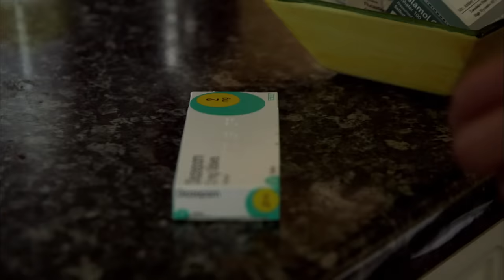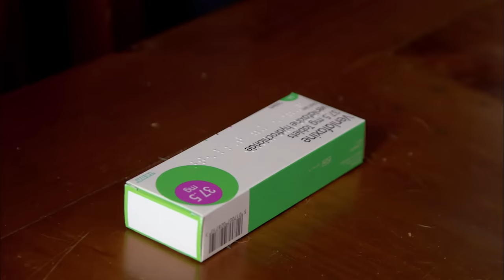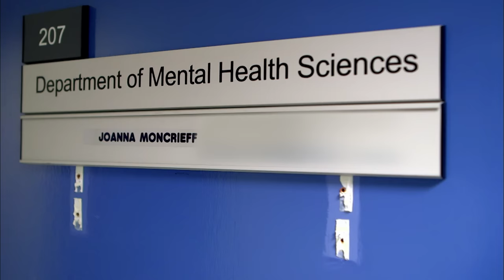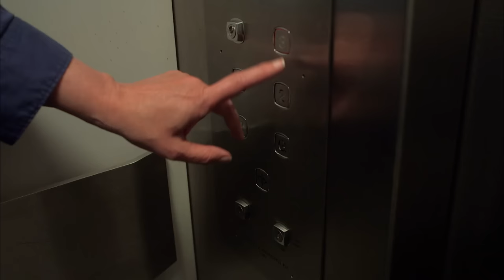Being Bipolar | Full Documentary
Diagnoses of Bipolar Disorder have risen dramatically in recent years. Around 5% of people in the UK are now estimated to live with some form of bipolarity, compared to less than 1% just twenty years ago. This is an issue that affects people from all backgrounds and ways of life.

In this one-off documentary our qualified psychotherapist, Philippa Perry, wants to find out just what it’s like to live with Bipolar Disorder by working with people in the UK who have a Bipolar diagnosis. She’ll spend time with them, exploring their life histories and witnessing the impact that the Disorder is having on them, their friends and family today.

Philippa will examine various explanations for the disorder and the possible reasons for the recent increase in people being diagnosed. She’ll ask whether drugs really are effective in the treatment of Bipolar Disorder and explore what the alternatives might be.